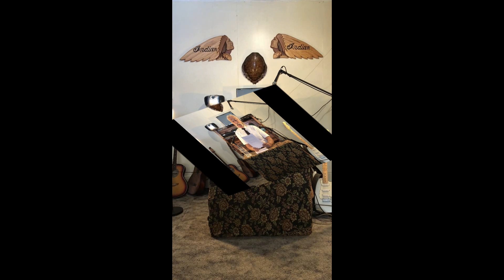"WHINGEING WESTBURY WHINERS (369)"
THE THIRD IN THE SERIES OF SATIRICAL COMEDY FROM THE WILDS OF TASMANIA.